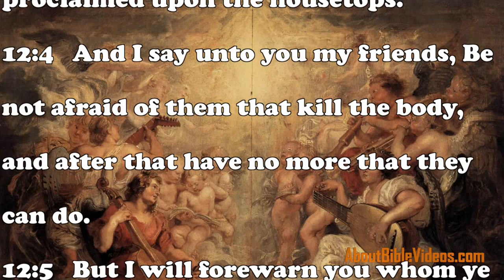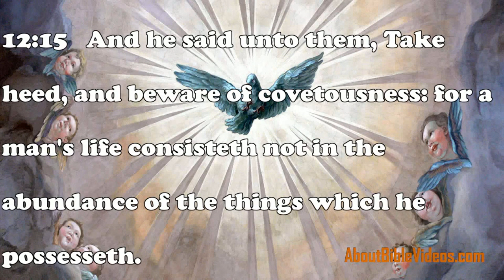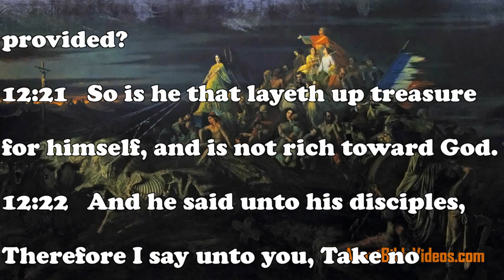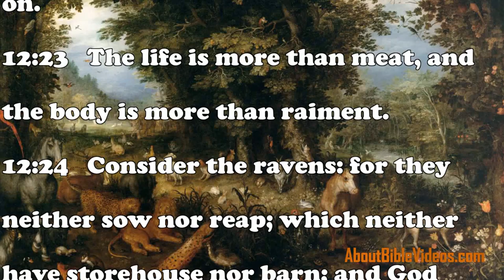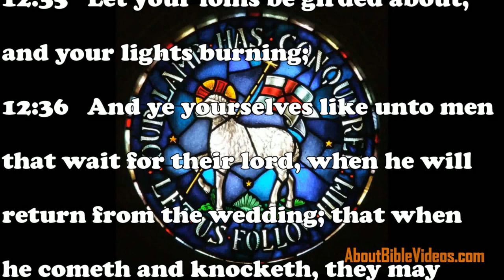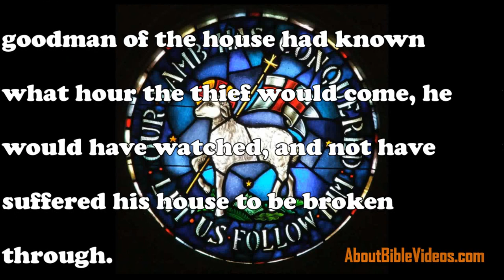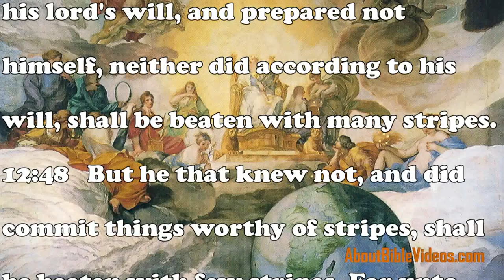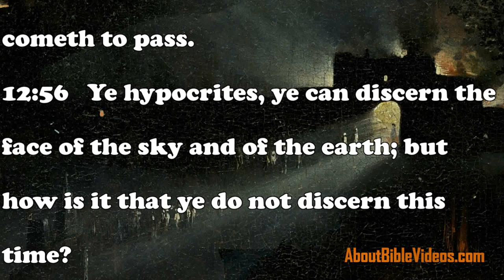Luke Chapter 12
About Bible Videos
Presents Luke Chapter 12
from the New Testament
Art credits are as follows
Artist : Karlskirche Frescos
Title : God the Father as part of the Holy Trinity.
Date : 1714
Location : Karlskirche, Vienna. Fresco by Johann Michael Rottmay
View Karlskirche Frescos Art Gallery
Art License
Artist : Peter Paul Rubens
Title : Music Making Angels
Date : 1628
Location : Gemäldegalerie
View Peter Paul Rubens Art Gallery
Art License
Artist : Jan Brueghel
Title : Creation of Adam
Date : 17th century
Location : Nederlands: Stedelijk-Museum
View Jan Brueghel Art Gallery
Art License
Artist : Karlskirche Frescos
Title : Arma Christi
Date : 1714
Location : , Vienna. Fresco by Johann Michael Rottmayr
Art License
Artist : Karlskirche Frescos
Title : Dove ( Holy Spirit )- as part of the Holy Trinity
Date : 1714
Location : Fresco by Johann Michael Rottmayr
Art License
Artist : Rembrandt
Title : Der reiche Narr
Date : 1627
Location : Gemäldegalerie Berlin
View Rembrandt Art Gallery
Art License
Artist : Théophile Schuler
Title : The chariot of death
Date : 1848
Location : huile sur toile, musée d\'Unterlinden, Colmar
View Théophile Schuler Art Gallery
Art License
Artist : Jan Brueghel (I)
Title : The Earthly Paradise
Date : between 1607 an
Location : Louvre Museum
View Jan Brueghel (I) Art Gallery
Art License
Artist : Giovanni Domenico Tiepolo
Title : God the Father
Date : second half of
Location : Budapest Museum of Fine Arts
View Giovanni Domenico Tiepolo Art Gallery
Art License
Artist : AgnusDeiWindow
Title : Moravian Seal
Date :
Location : Rights Chapel at Trinity Moravian Church, Winston-Salem, NC
View AgnusDeiWindow Art Gallery
Art License
Artist : Andrea Sacchi
Title : Allegory of Divine Wisdom
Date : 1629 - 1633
Location : Palazzo Barberini, Rome, Italy
View Andrea Sacchi Art Gallery
Art License
Image Info : Artwork
Artist : Храм Спаса на крови
Title :
Date : 29 September 20
Location : Cathédrale Saint-Sauveur-sur-le-Sang-Versé de Saint-Pétersbourg
View Храм Спаса на крови Art Gallery
Art License
Artist : Pieter Fransz. de Grebber
Title : God Inviting Christ to Sit on the Throne at His Right Hand
Date : 1645
Location : Museum Catharijneconvent
View Pieter Fransz. de Grebber Art Gallery
Art License
Artist : Hieronymus Bosch
Title : The Garden of Earthly Delights, right panel, Detail: Hell (t
Date :
Location : Musée du Prado Madrid
View Hieronymus Bosch Art Gallery
Art License
thank you to all kindly for works used and contributions made